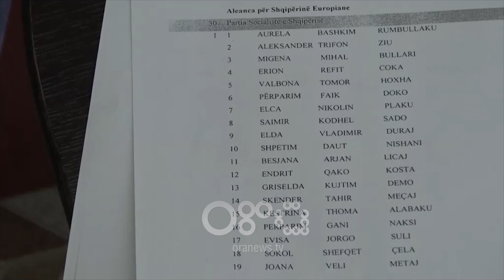RTV Ora - Betimi i kryebashkiakëve në rrethe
Kryebashkiakët demokratë të Devollit dhe Kavajës nuk ua lëshuan zyrat pasardhësve socialistë të 30 qershorit, madje për disa orë i mbrojtën me mbështetësit opozitarë.

Kryedemokrati Lulzim Basha paralajmëroi se qëndresa do të shtrihet në të gjithë Shqipërinë, madje edhe në Tiranë.

Ndërsa kryebashkiaku i LSI-së në Kuçovë, bashkia e parë që i merret kësaj force politike, e lëshoi zyrën pa asnjë reagim.

Selfo Kapllani e kishte lënë derën hapur dhe Kreshnik Hajdari u betua para këshillit të ri pa asnjë kundërshtim.

Hajdari: Nuk do të jetë e lehtë. Jam i vetëdijshëm që pritshmëritë janë shumë të larta.

Nuk dihet nëse ky qëndrim i përfaqësuesve të LSI-së do të mbahet në të gjitha bashkitë e drejtuara prej tyre.

Situata ishte e qetë edhe në Kavajë një ditë ps përplasjeve.

Redjan Krali: Administrata është e gjitha në funksion, në shërbim të qytetarëve. Këtu kemi vazhduar normalisht si çdo ditë.

Pa kundërshtime socialistët morën edhe drejtimin e bashkisë Pustec nga maqedonasi Edmond Themelko. Ndërsa në Lushnjë, Krujë dhe Malësi të madhe konstituimi i këshillit të ri u kthye vetëm në procedurë pasi bashkitë ishin edhe më parë në duart e socialistëve.

Kryebashkiakët e rinj theksuan se ata do të jenë gjithmonë në shërbim të të gjithë qytetarëve. Opozita nuk u bë pjesë e betimeve çka u ka dhënë socialistëve dhe aleatëve të saj të gjithë këshillin bashkiak.

Në ceremonitë simbolike ishin të pranishëm edhe përfaqësues të lartë të PS-së.